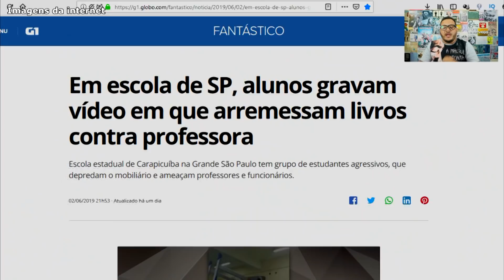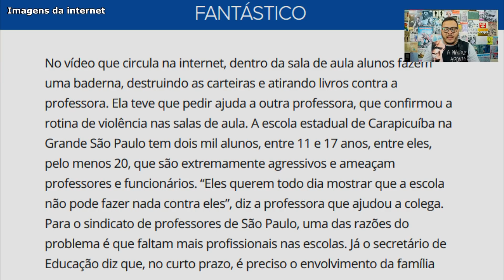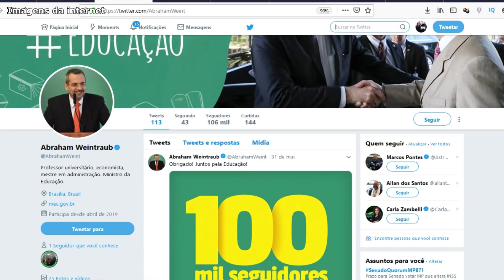BOLSONARO E MINISTRO SE CALAM SOBRE ISSO | ATÉ QUANDO?